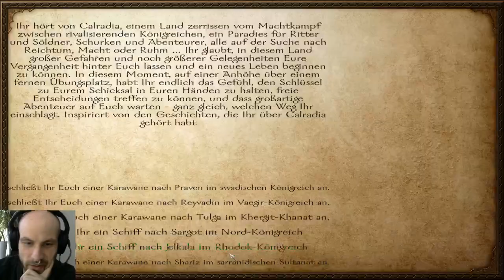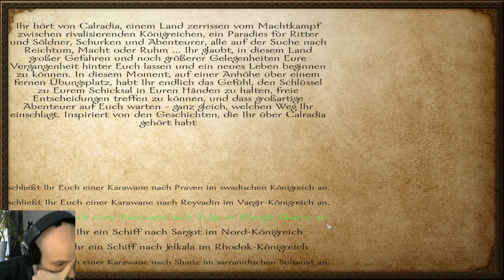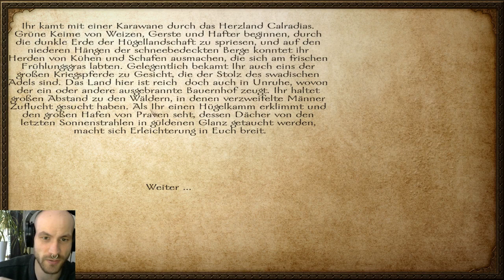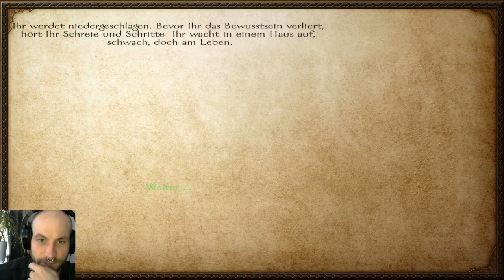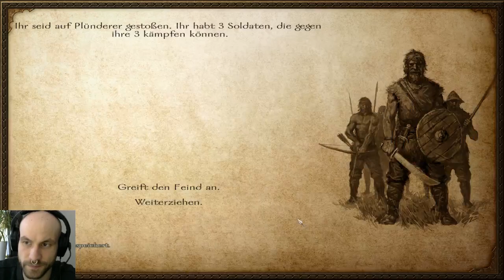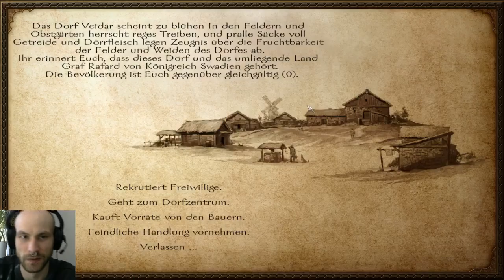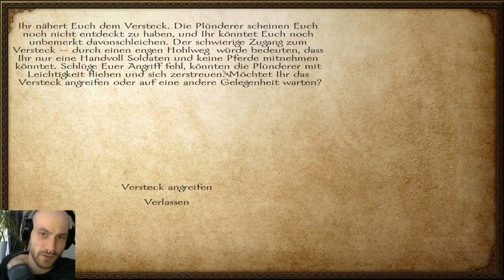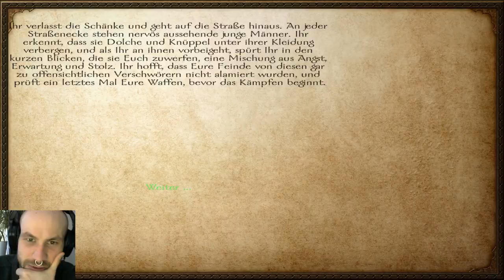Let's Play Mount & Blade Warband [Blind] #001: Da sind die Pferde mit mir durchgegangen...